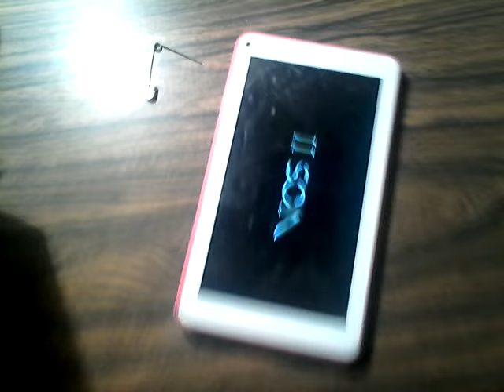ENCENDER CUALQUIER TABLET SIN BOTON DE ENCENDIDO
TABLET DAÑADA DEL BOTON POWER